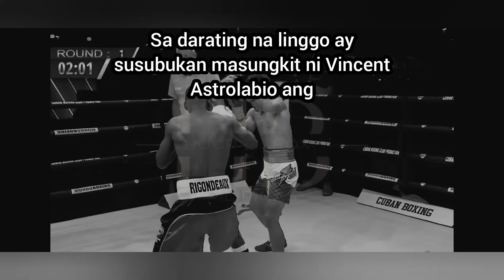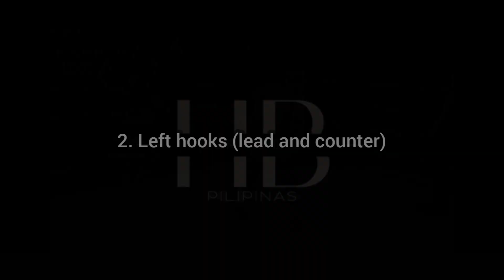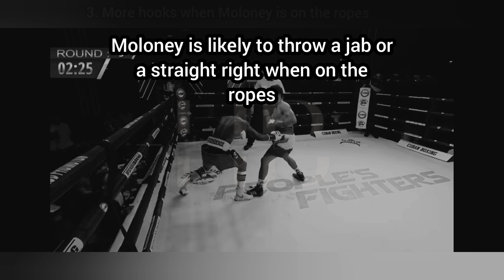Vincent Astrolabio - 4 na posibleng taktika kontra Jason Moloney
Susubukan makuha ni Vincent Astrolabio ang titulong dating hawak ni Casimero na binakante ni Naoya Inoue.

Ano ano nga ba ang mga posibleng gawin ng ating kababayan sa kanyang padating na laban? Panuorin ang video at ating pagusapan iyan.

Mag-komento na ng inyong mga saloobin, i-like na din ang video at magsubscribe sa aming channel para sa mas marami pang Philippine boxing videos